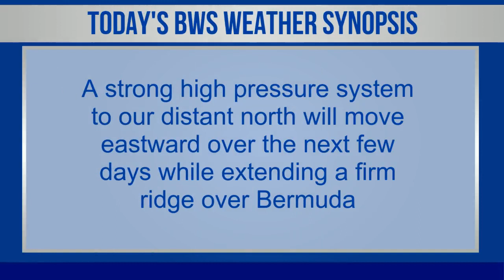Bermuda Newsflash For Monday, December 9, 2019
| Bermuda | Monday, December 9, 2019: Motorcyclist in ICU after crash in Warwick | Bermuda themed Christmas Facebook covers | BNT annual Christmas Walkabout | Dockyard Christmas Tree Lighting | Fairmont Christmas Tree Lighting | Caribbean Grand Prix Pro Fitness Show | Justin Donawa scores in Darlington FC win | Jonte Smith scores in victory over Mansfield | Bernews live broadcast schedule | Bermuda weather forecast | World News headlines & more